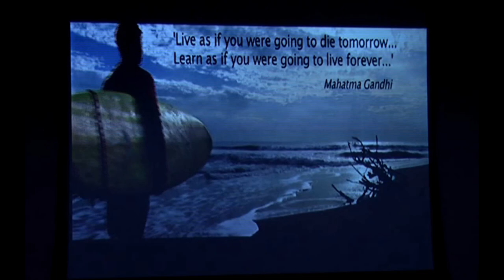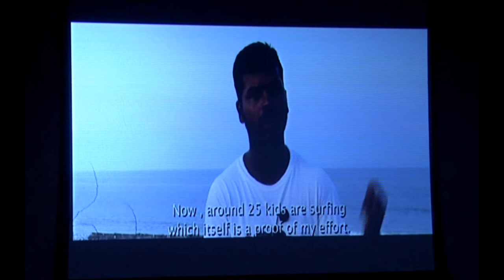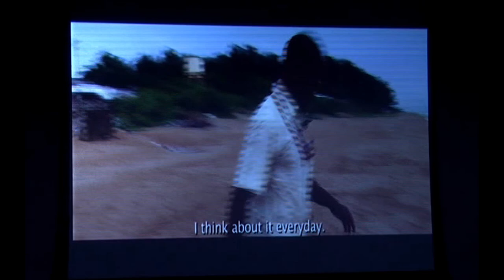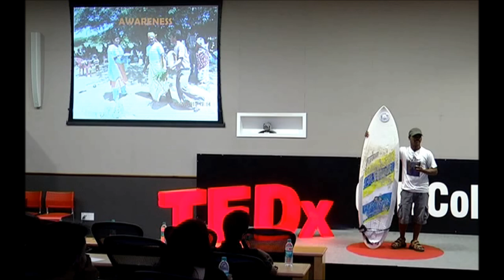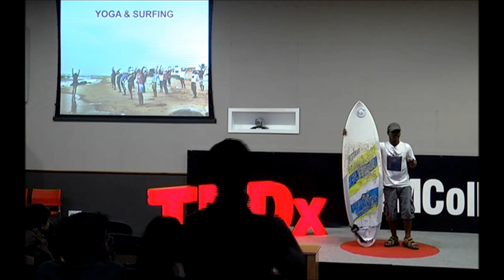He didn't survive a tsunami, he surfed through it!: Mr Murthy Megavan at TEDxChMCollege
Murthy's story is rare and inspirational. Afterlosing his fishing boat to the Tsunami of 2004, and thereby, his ways and means of supporting himself and his family, Murthy turned to surfing after being introduced to it by Israel national Yotam Agam. Since then, Murthy has been responsible for teaching kids in Covelong village how to surf and generally introducing a surf culture to the area. He has also used surfing as tool to keep away from the clutches of alcohol and drug abuse. Apart from surfing, Murthy has also been involved in efforts promoting sanitary conditions on beaches that are otherwise highly polluted.

For the man who tools to surfing the waves on a piece of driftwood a decade ago, the starting of his own modest little surfing school is something that makes him grin and stammer proudly,

"I even have a page of Facebook, where you can send in a request for a class"

Called the Social Surf School, his dream to formally start a school at his village and make a profession out of it has taken flight thanks to help from surfers around the world.

Murthy: a surfer of great dexterity, an inspiration for his community & a cultural icon. True TEDx mould epitomised.